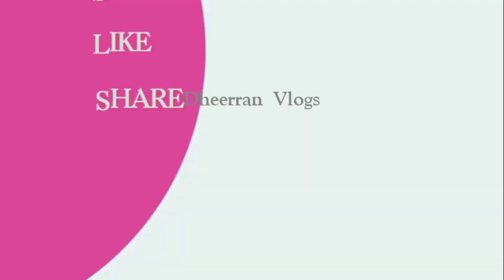2021சிறந்த விவசாயப்பெண்மணி விருது பெற்ற அம்மா😍